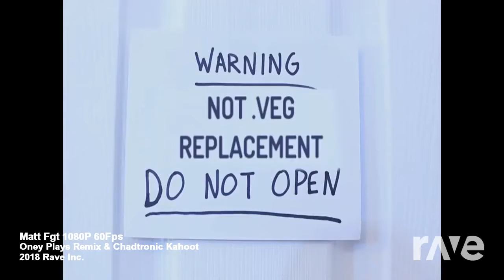Matt Fgt 1080P 60Fps - Oney Plays Remix & Chadtronic Kahoot | RaveDJ